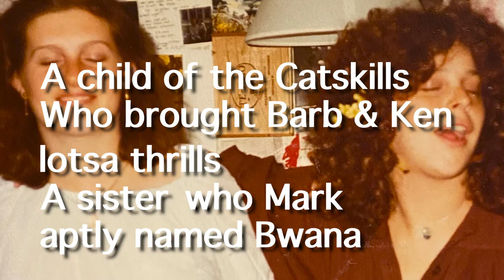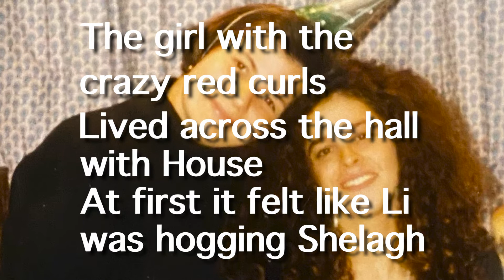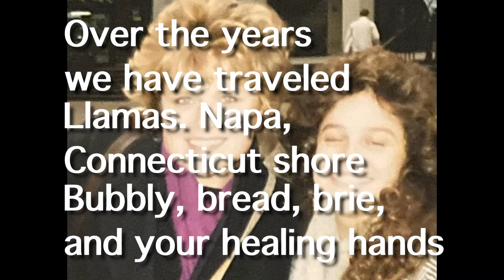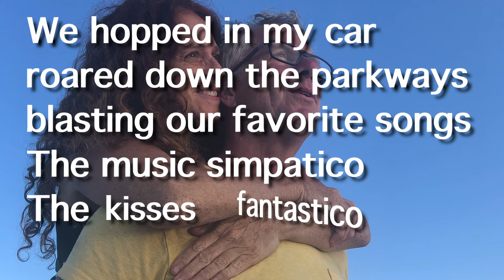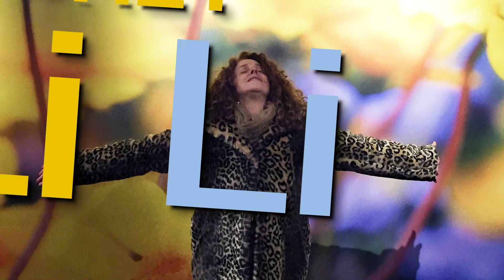Hey Hey Hey Li Li Li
Lisa (not 39th) Birthday Song, written and performed by me with verses and vocals from her besties, Shelagh Brennen, Kathy Cormier, Carol House McGee, and Sally Krause.